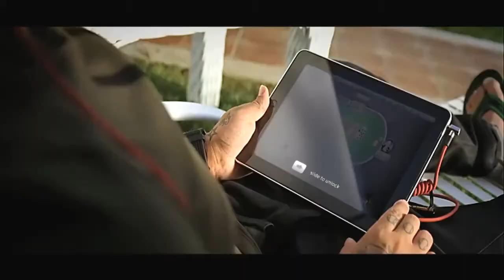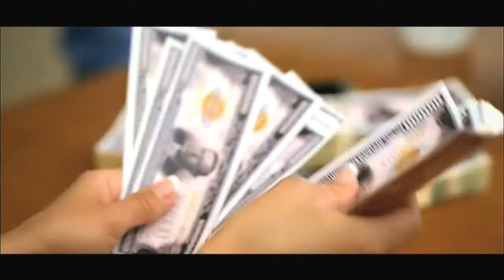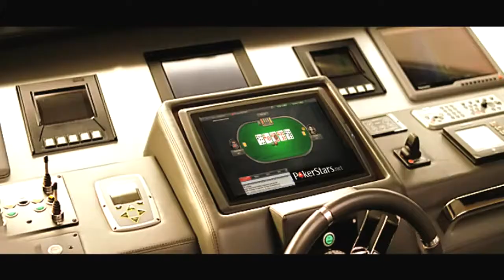Timati ft. P Diddy - Im on You (by wowa05Official)